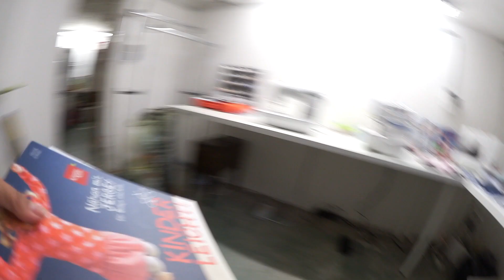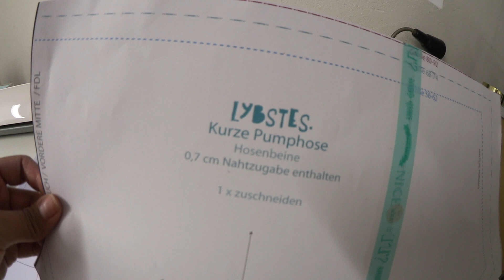Roomtour Nähzimmer - Ein Traum wird wahr - Vlog#782 Rosislife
*Unser Trampolin

*Unser Kaffevollautomat

*Unsere Kaffeegläser

*Unser Kaninchenstall

*Unser Bluetooth Lautsprecher

Equipment:
☛ Schneideprogramm: iMovie und Final Cut

☛*Kamera: Panasonic HC-VX989 4K Camcorder